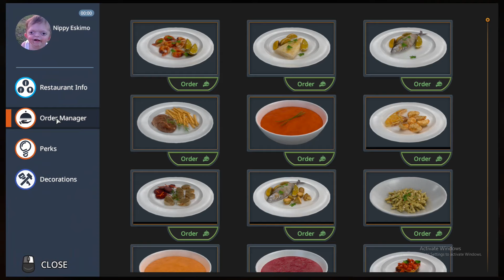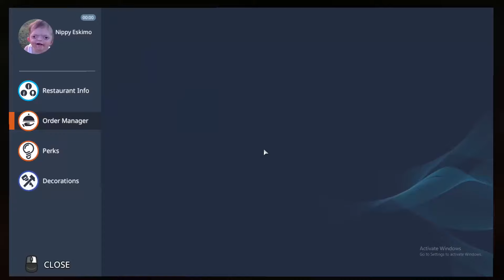Salmon Steak and Boiled Potatoes! - COOKING SHOW - Cooking Simulator Gameplay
Let us make some Salmon Steak and Boiled Potatoes in this yummy new cooking show!